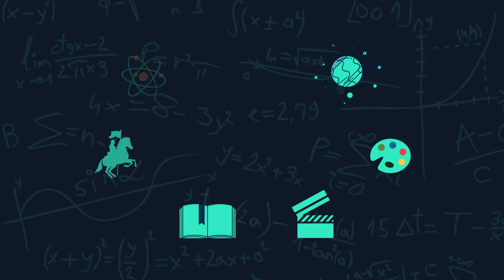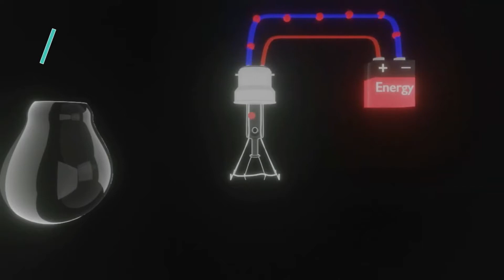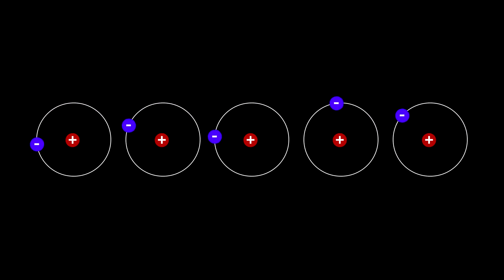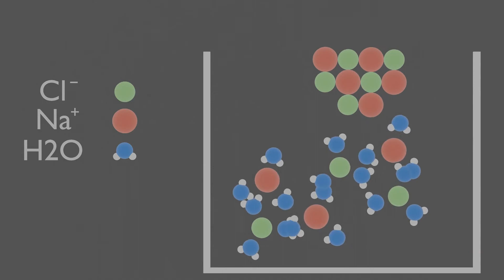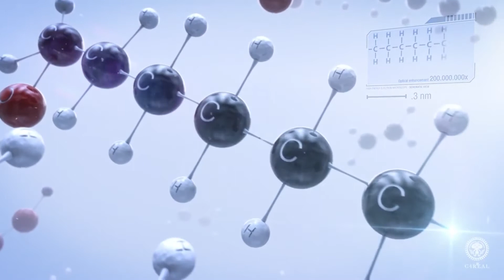PİLLER NASIL ÇALIŞIR? | NEDEN BAZI PİLLER ŞARJ EDİLEBİLİR?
Televizyonu açmak için kullandığımız kumandalar, elektrikli oyuncaklar, el fenerleri ve daha pek çok aracı çalıştırmak için bir eşya kullanırız. Nedir o? Evet, tabii ki pil. Normalde şehir elektriğinden faydalanmak için sabit prizler kullanmamız gerekirken elektrik enerjisini yanımızda taşımamızı sağlar piller. Peki, bu irili ufaklı onlarca türü olan piller nasıl çalışır, nasıl elektrik üretir hiç düşündünüz mü? İşte bu videomuzda pillerin nasıl çalıştığını açıklıyoruz. Yalnızca pillerin nasıl çalıştığını açıklamakla da kalmıyoruz. Elektrik neden oluşur? Elektrikle ilgili yaygın yanılgılar nelerdir? Akım için gerekli olan potansiyel fark nasıl oluşur? Elektrik devresine bağlanan ampul neden ve nasıl ışık verir? Piller bu potansiyel farkı nasıl oluşturur? Piller neden biter? Bazı piller bittiği halde nasıl yeniden şarj edilebilir? Elektrik verince pilin içindeki çökelti nasıl yeniden iyonlarına ayrışır? Elektrik ve pillerle ilgili bunlar gibi daha pek çok sorunuza videomuzla cevap oluyoruz.

Video Planlama ve Metin: Ferkad Kudvetoğlu
Seslendirme: Ferkad Kudvetoğlu
Video Dizaynı ve Montaj: Ferkad Kudvetoğlu
Tasarım: Ahmet Yasin Küçük
Altyazı: Ferkad Kudvetoğlu